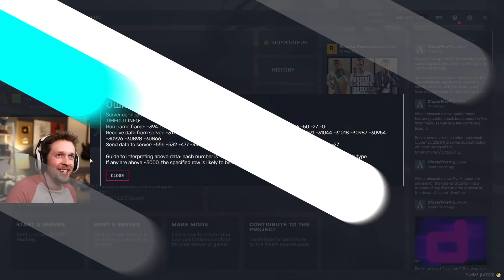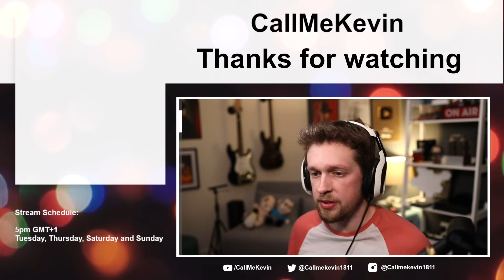Grand Theft Auto V (RP/NoPixel) | 2021-06-15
Originally titled "I'm just a general problem on GTA RP | NoPixel"

00:00:00 - Intro
00:09:19 - Grand Theft Auto V (RP/NoPixel)
02:00:10 - Outro